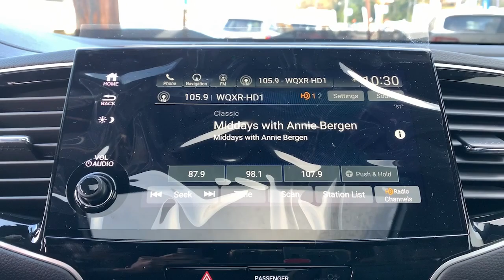2022 Honda Passport Tenafly Manhattan,The Bronx, Jersey City, Paramus 64128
{EXT_COLOR] New 2022 Honda Passport TrailSport available in Tenafly, New Jersey,   at Honda of Tenafly. Servicing the Tenafly, Manhattan, Bronx, Jersey City & Paramus, NJ area.

#{MAKE}
#{MODEL}
2022 Honda Passport TrailSport - Stock#: 64128

Recent Arrival! Sonic Gray Pearl AWD 2022 Honda Passport TrailSport 3.5L V6 24V SOHC i-VTEC TEST DRIVE AT HOME! WE WILL BRING THE CAR TO YOU! within 5 miles.brbrHonda of Tenafly is New Jersey's First Honda dealership established in 1971. Family owned and operated for 48 years, we proudly serve all of New Jersey, New York, Connecticut, Pennsylvania and the entire United States.Call or to schedule your VIP test drive today! All prices plus tax, title, lic, and $779 documentary fee.